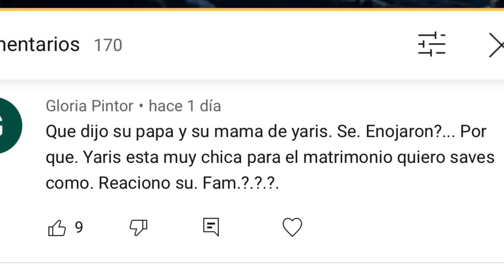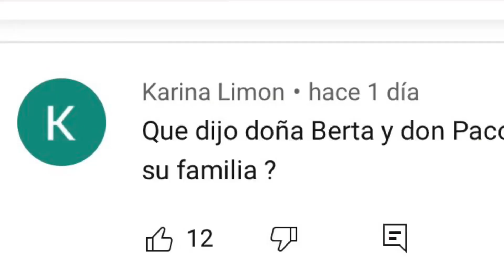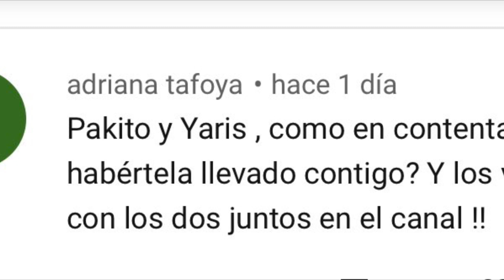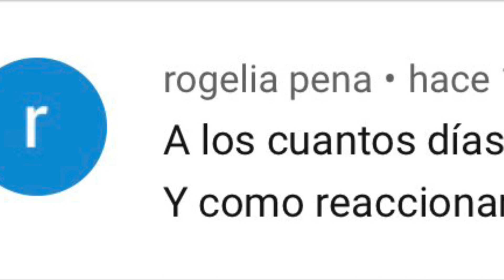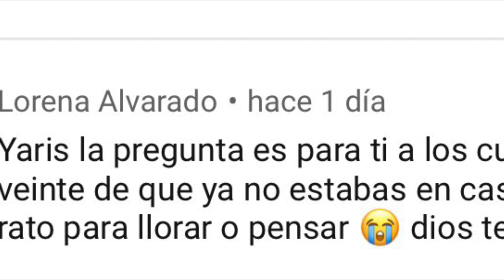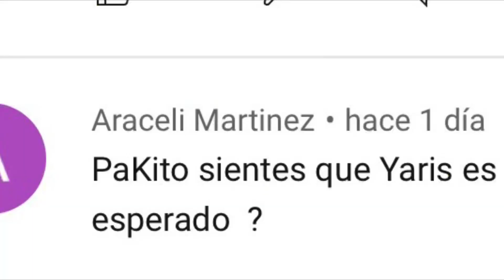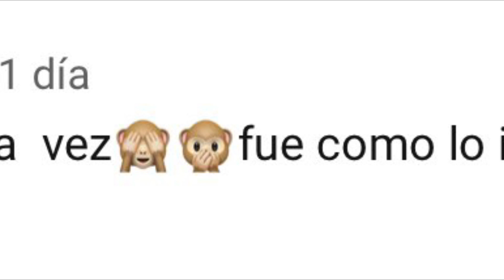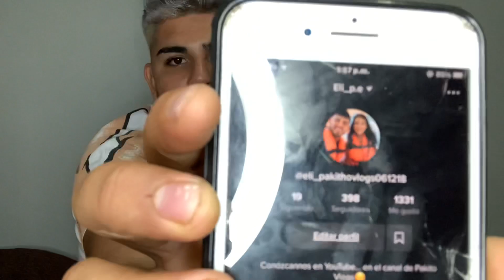2da..parte de nuestra historia de amor ❤️+ buenas y malas 😓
Estoy en Instagram como pakito_vlogs.oficial. Instala la app para seguir mis fotos y videos.